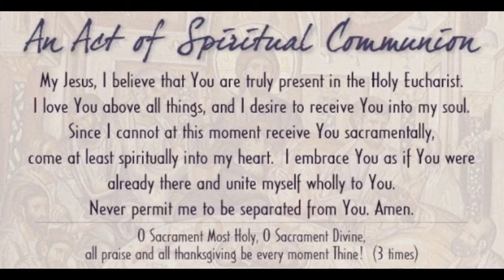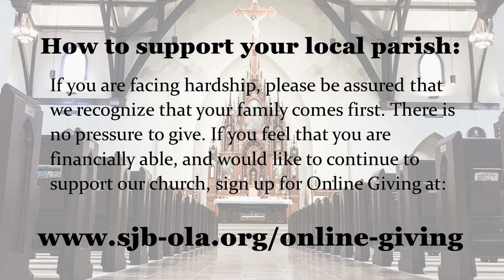06/06/21 - Feast of Corpus Christi 11 AM Mass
St John the Baptist Catholic Church, Zachary, LA